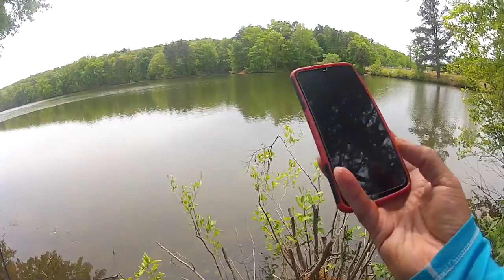Sweetwater State Park Channel Catfish, Carp, plus Crappie!!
Fished inSweetwater State Park located in Lithia Springs, GA. Enjoyed several outings while I was there, It is heavily pressured but it holds a lot of good fish. Got to get away from the usual spots and try something different than what everybody else is doing and you will be rewarded!